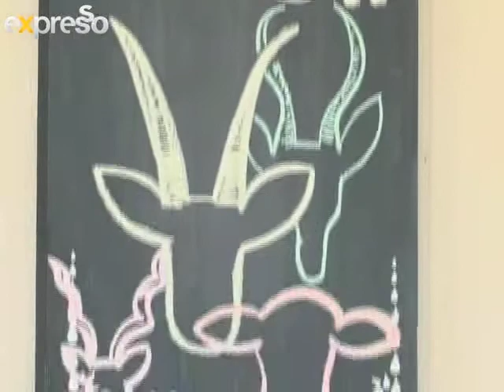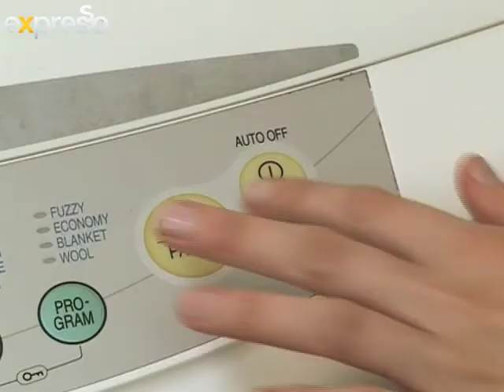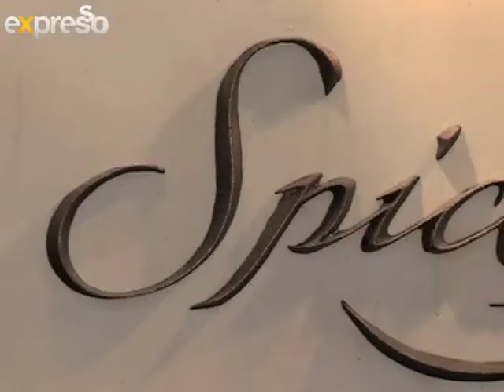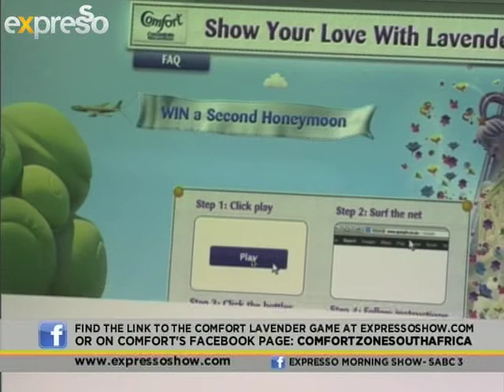Comfort: Janine Pienaar and Luchien Malan. (10.6.2013)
Romance is in the air for Janine Pienaar and Luchien Malan. They share their love story - and some quality time - at the Spice Route near Paarl.
The couple has set a wedding date and they're feeling the pressure! Life-coach Lizel Stephan from Strong Foundation lends an ear.